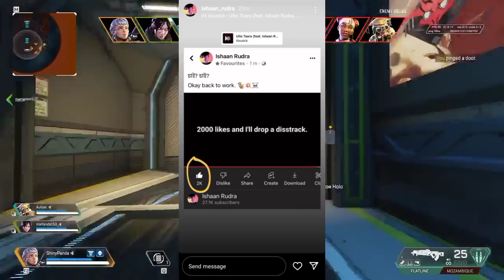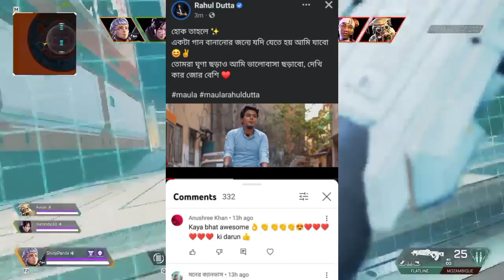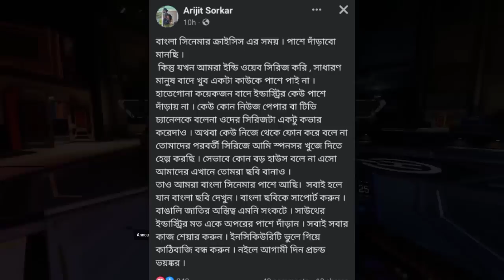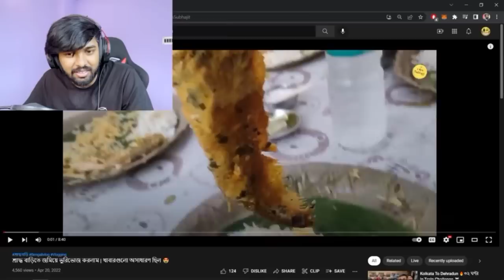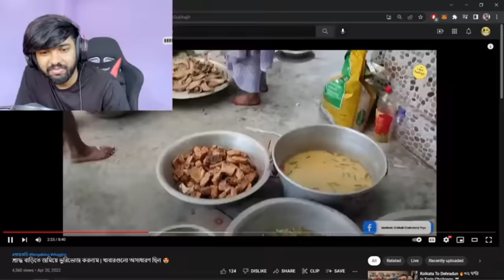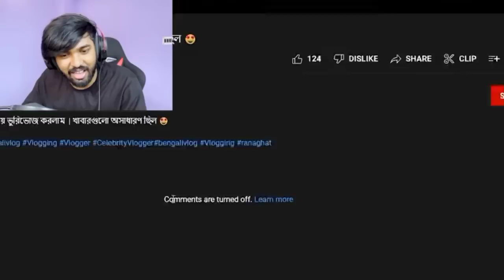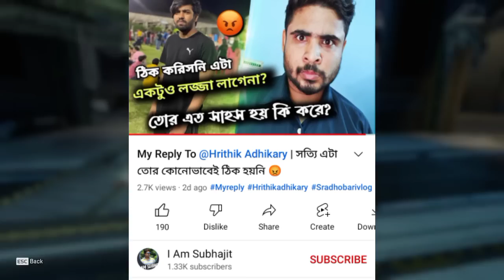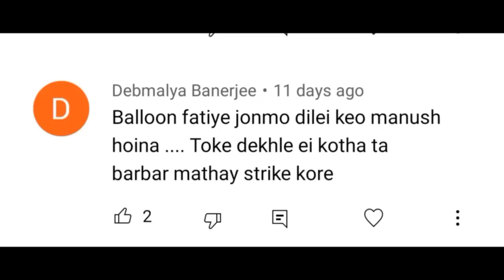Kolkata Vai Rap Song Copy? ⚡| Many Bengali Creators in Dadagiri 😍| Hrithik Adhikary Vs Foodie Great💥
In this Video we talk about many bengali creator like the bong guy,gourab tapadar,durba dey,tal parat shepai in dadagiri.
Next, Bostir Chele Pocha getting hate for this.
Next, Ishaan Rudra Vs Manchu Dada.
Next, Mr papai talk about chotto chele and bengali audience.
Next, Rahul Dey completed 4 years of his YouTube Channel.
Next, A incident about Sandy Saha & His Serial.
Next, Rahul Dutta reply this comment.
Next, Arob Sorkar talk about bengali film industry.
Next, Hrithik Adhikary Vs Foodie Great.

Instrumental: "Rainbow" by Drawny.